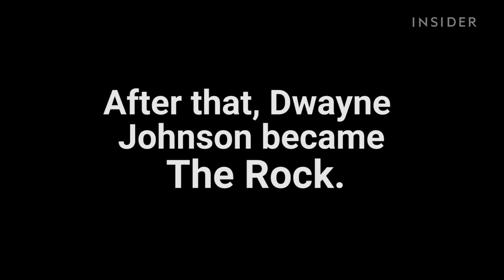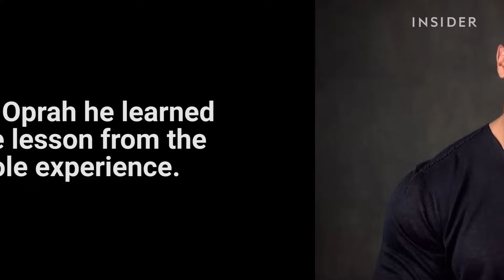The moment Dwayne 'The Rock' Johnson saved his career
This speech was the moment Dwayne The Rock Johnson saved his career.